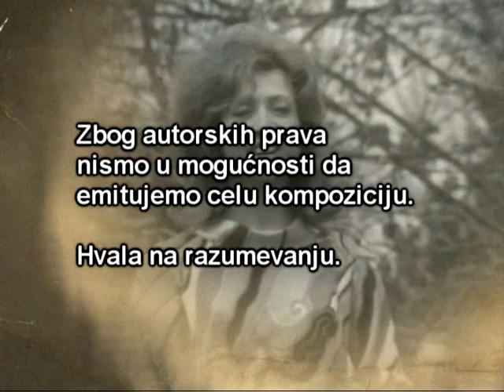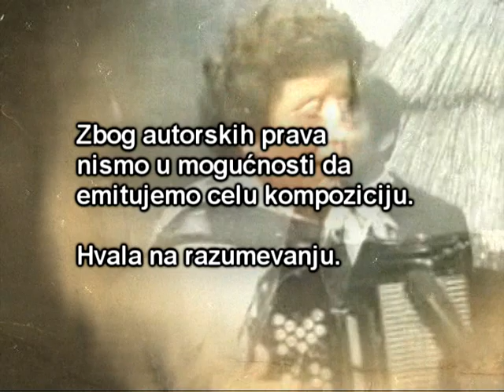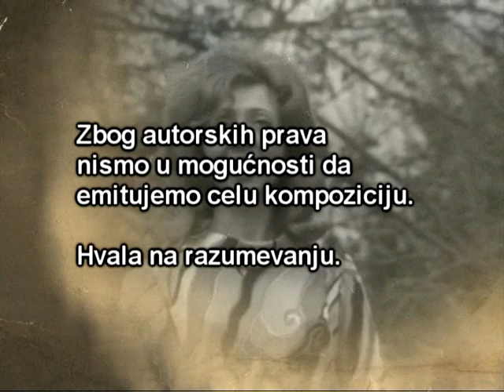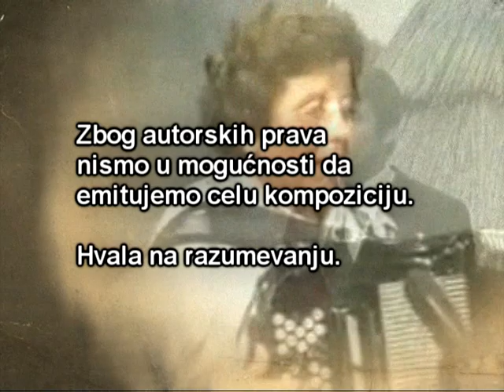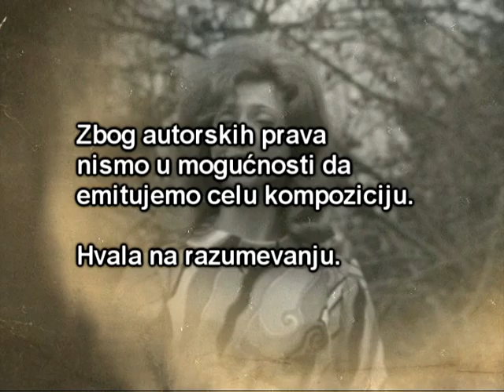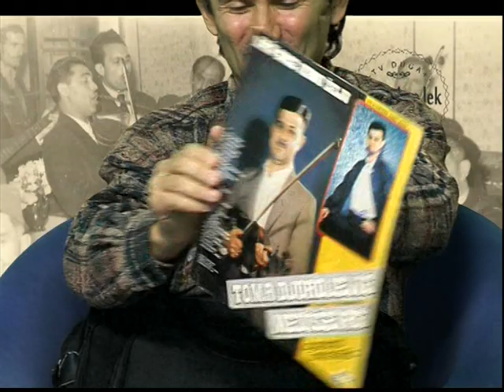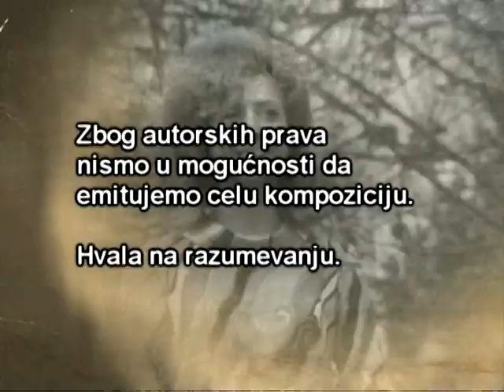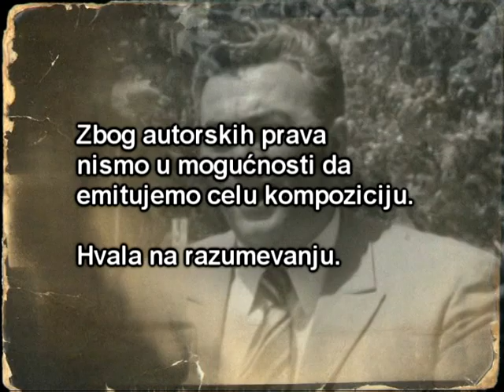PESMA KAO LEK - Toma Đorđević Medoševac - (Tv Duga Plus 2016)